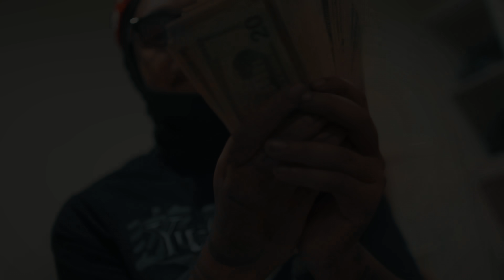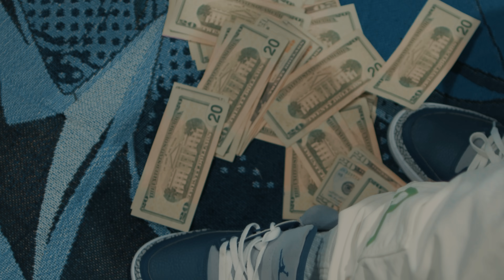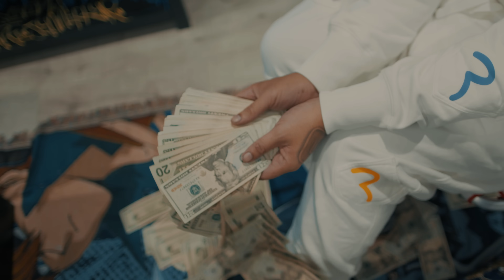Fenix Flexin - Fenix Flexin Vol. 2. Intro [Official Music Video]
Fenix Flexin - Fenix Flexin Vol. 2. Intro
'Fenix Flexin Vol. 2 Intro' OUT NOW!